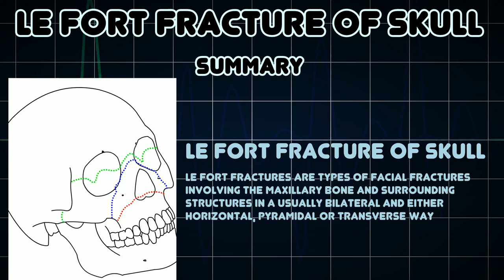Le Fort fracture of skull (Medical Condition)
Symptoms, risk factors and treatments of Le Fort fracture of skull (Medical Condition)

Le Fort fractures are types of facial fractures involving the maxillary bone and surrounding structures in a usually bilateral and either horizontal, pyramidal or transverse way